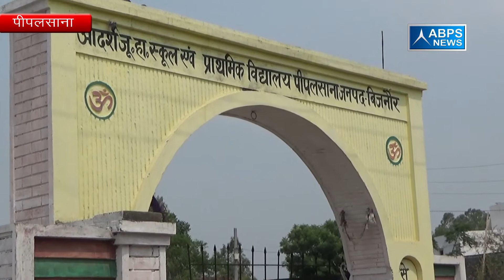जिला बिजनौर ग्राम पीपलसाना